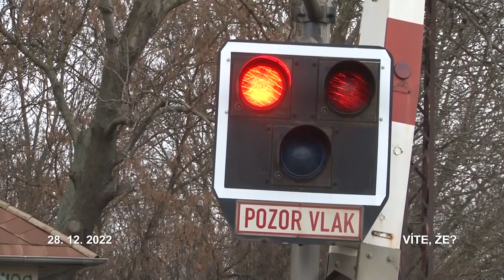Víte, že? 52/2022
Město Olomouc má sestavený rozpočet na příští rok. Ve složitých krizových podmínkách, byl dílem kompromisu.

Ředitelství silnic a dálnic už má vykoupeno 95% pozemků pro dostavbu dálničního obchvatu Olomouce na D35.

Pomyslným srdcem městské policie v Olomouci je operační středisko v Kateřinské ulici. Nyní prošlo zásadní modernizací, prostor i techniky.

Město Olomouc rozdělí v příštím roce 60 milionů korun. Na dotace v nejrůznějších oblastech. Zájemci o ně mohou žádat už na přelomu roku.

Motoristy v Olomouci v Holické ulici už do budoucna nebudou zastavovat železniční závory. Správa železnic tady vybuduje silniční nadjezd.